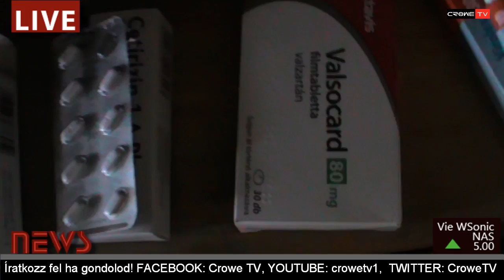LEO VLOG #02 - SZEMKONTAKT